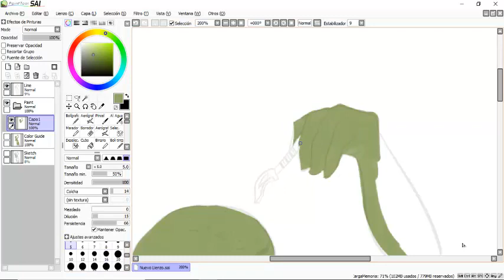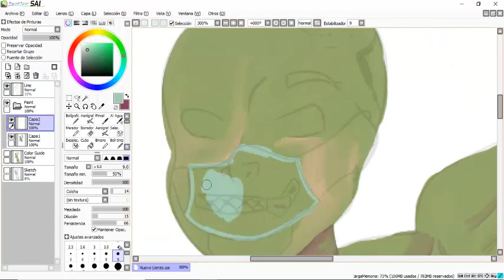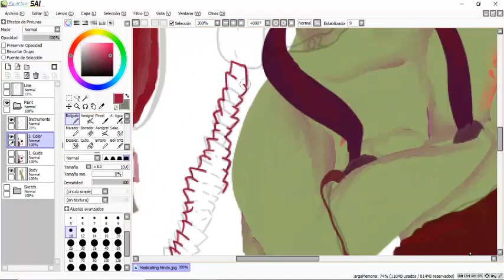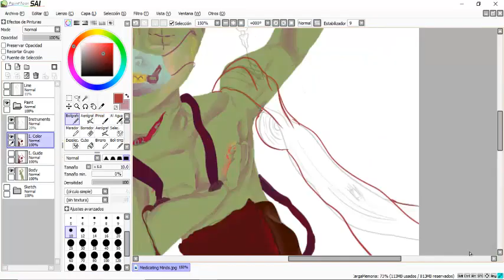Medicating Minds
Sooooooo... I have nothing to say this time. PLEASE, STAY AT HOME.
I wamted to upload this like two weeks ago, Idunno the reason why I didn´t, it was over long time ago, so, just enjoy it.
Also, I´ve been very active on instagram, I upload lots of watercolor paintings I´m doing, follow me there.